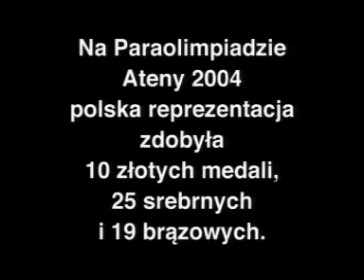ATENY 2004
Jeśli już obejrzałeś ten film to pomyśl, jak czuli się Ci, którzy stanęli na podium pod polską flagą? Jaka radość, duma i spełnienie zagościły w nich po tym, jak zostali medalistami paraolimpijskimi?
Co czułeś widząc jednonogą kobietę, która skacze w dal? A salto do tylu na jednej nodze? Nie pomyślałeś wtedy: kto tu jest niepełnosprawny???
Czy wiesz, że kolarz siedzący z tyłu jest niewidomy i może jechać w tandemie tylko dlatego, że dotykając pleców pierwszego czuje i w ten sposób komunikuje się z nim?
Możesz przyczynić się tego, że nasi Paraolimpijczycy zdobędą kolejne medale w barwach naszego kraju wpłacając dowolną kwotę na konto Stowarzyszenia "Delphi"
STOWARZYSZENIE KRZEWIENIA WYŻSZYCH WARTOŚCI LUDZKICH "DELPHI" - KONTO: 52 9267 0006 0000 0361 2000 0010;
SKWWL "Delphi"
98-200 Sieradz ul. Zajęcza 7/10;
tytuł wpłaty: "PARAOLIMPIJCZYK"
Możesz POMÓC sportowcom niepełnosprawnym również odprowadzając 1%
z podatku dochodowego od osób fizycznych, na rzecz Organizacji Pożytku Publicznego, jaką
jest Stowarzyszenie Krzewienia Wyższych Wartości Ludzkich DELPHI podając w zeznaniu nazwę organizacji oraz numer jej wpisu do Krajowego Rejestru Sądowego - ( SKWWL „Delphi" KRS-77785)

Od 5 lat wspieramy aktywnie sportowców - paraolimpijczyków.
"a kiedy na kolejnych zawodach usłyszymy polskiego mazurka, na pewno ze szczęścia niejedna łza zakręci się nam w oku...bo tam będzie też nasza mała "cegiełka""...

W imieniu sportowców-  DZIĘKUJĘ
Roman Rebeczko,
Prezes SKWWL „Delphi"